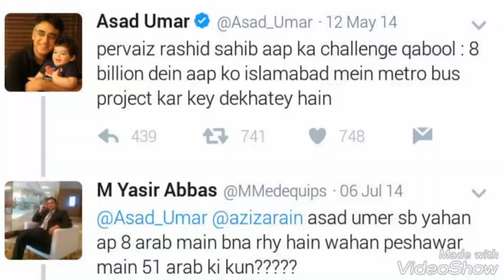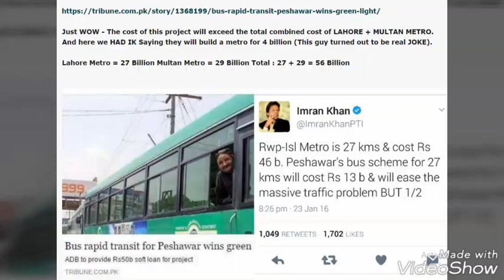Peshawar Metro versus Lahore Metro PTI vs PMLN